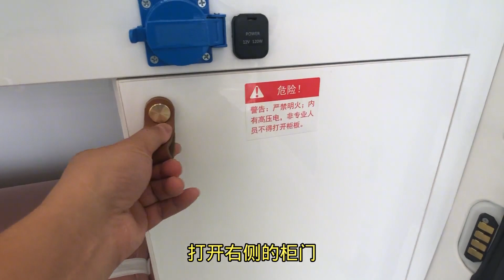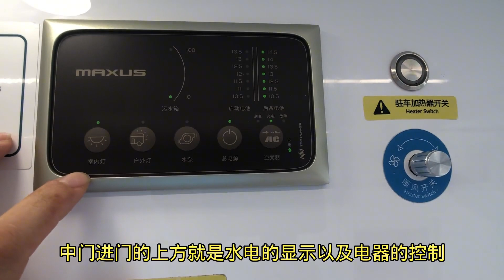原厂RVLIFE房车，一辆顶三辆，通勤商务旅行皆可用